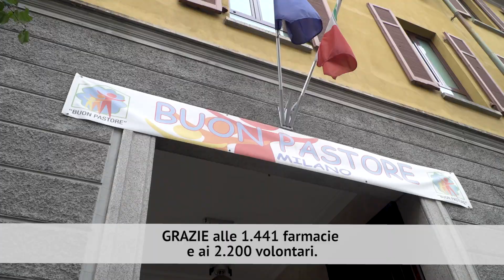2017 - In Farmacia per i bambini - Grazie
Trend in crescita per la quinta edizione di “In Farmacia per i bambini” della Fondazione Francesca Rava N.P.H. Italia Onlus, che si è svolta lo scorso 20 novembre Giornata Mondiale dei Diritti dell’infanzia: oltre 186.000 le confezioni raccolte per 385 Enti beneficiari in Italia e all'Ospedale St Damien in Haiti, per un totale di oltre 600.000 prodotti raccolti e donati in 5 anni.

Al fianco della Fondazione Francesca Rava sono stati presenti Federfarma e Cosmofarma come partner istituzionali. FOFI che ha dato il Patrocinio, le aziende amiche KPMG, Chiesi, Mellin, Lierac, Silc-Trudi Baby Care, EcoEridania e Anallergo che hanno sostenuto il progetto e coinvolto, su tutto il territorio nazionale, dipendenti e collaboratori in un’azione di volontariato d’impresa.

Presenti all’iniziativa anche le Farmacie Comunali, rappresentate da Assofarm e Lloyds Farmacia Comunale. Inoltre hanno dato il loro sostegno la Fondazione Manodori e Fondazione CR Firenze.